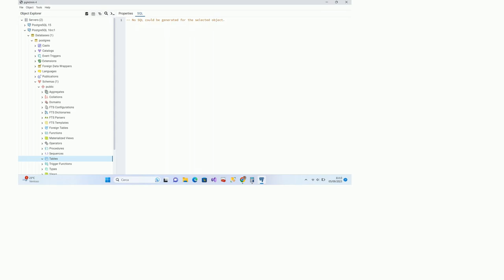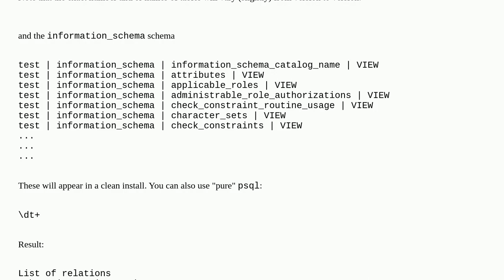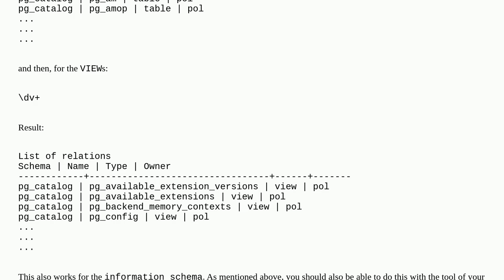Dba: What are existing tables on a new PostegreSQL 15.1 installation?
What are existing tables on a new PostegreSQL 15.1 installation?

A special thanks goes out to the community

  postgresql pgadmin-4